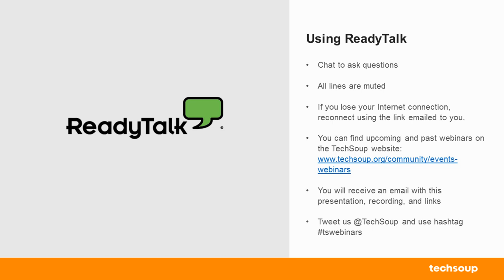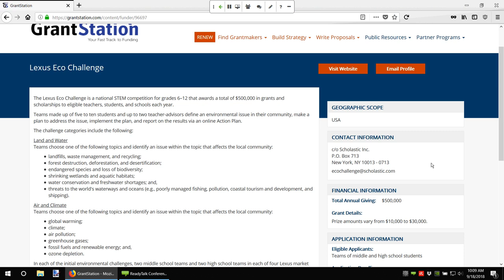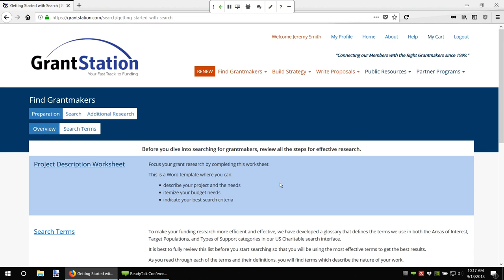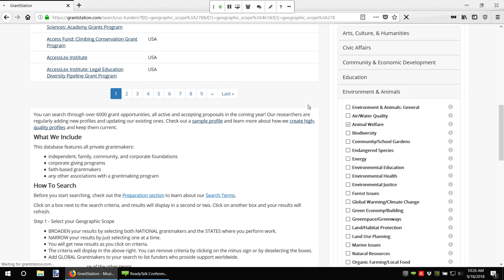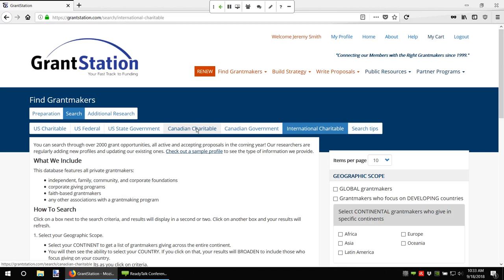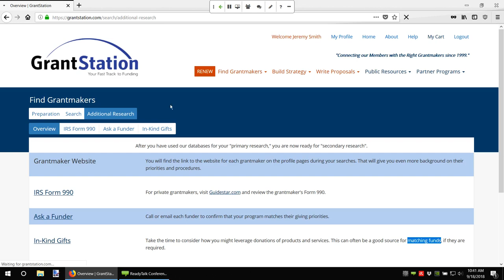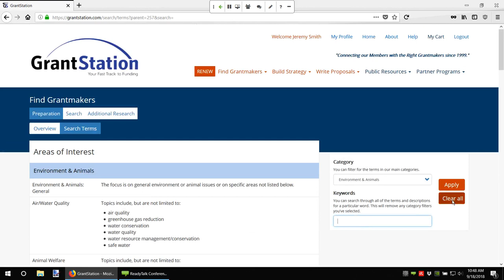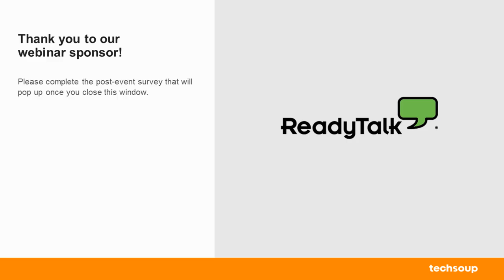Webinar - Get to Know GrantStation - 2018-09-18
GrantStation is your one-stop solution for federal, state, and private grants research. Hear Jeremy Smith, GrantStation's communications director, and Sara Kennedy, director of online education, take you on a tour of the GrantStation website. This demo provides tips on the most effective way to use all of the valuable resources the website offers. You will learn about the extensive funder databases that can help you identify the grantmakers most likely to fund your programs or projects.